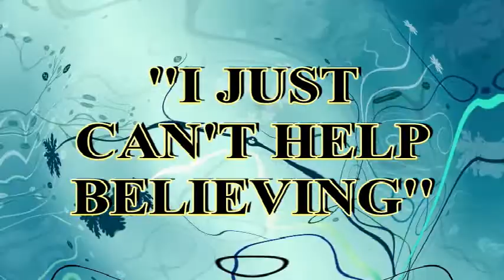BORSETTA ''I JUST CAN'T HELP BELIEVING'' (CLUB MIX)(1996)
Euro House / Hi-Nrg, 1996.